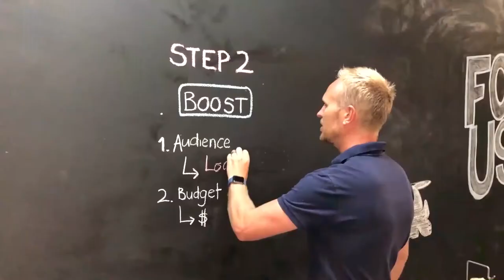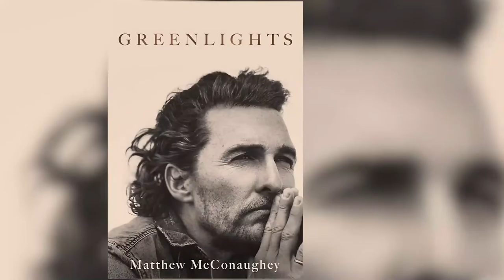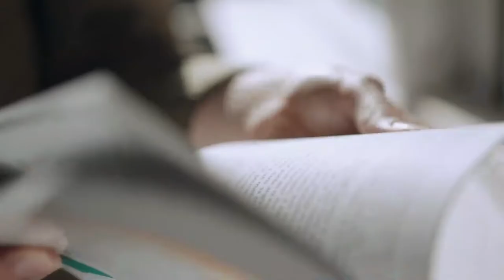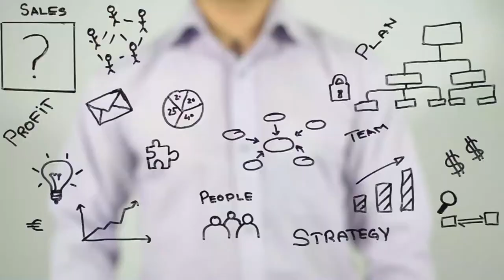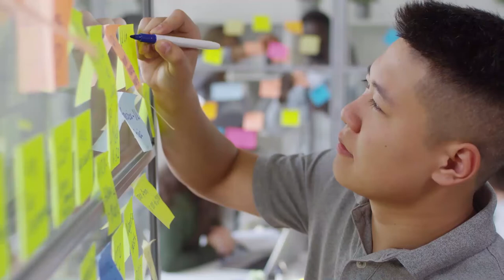Ep172. A 3 Step Approach To Increasing Revenue and Patient Visits. Billy Chow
Ok…let me start with a question.  Where’s the first place you look or focus on when your revenue or client numbers are down?

For many of us, the only thing we think about in this situation is how do we bring in more new patients.

My guest on the show this week will tell you that’s only one of three things that you should be focusing on if you want to increase revenue and patient visits.

This week I’m talking to return guest Dr Billy Chow.   Billy is chiropractor and a mentor who is passionate about helping health practitioners and service professionals grow and sustain a profitable business. Since graduating he has had a varied and enriching career as an owner of both healthcare and finance businesses as well as working on boards.

As Billy explains, revenue and patient visits are made up of three important components:
1. The number of new patients we’re attracting
2. The efficiency of our onboarding process
3. Our retention strategies.

All 3 of these have a multiplying effect of increasing revenue and patient visits.  When we focus on just one of them our results often suffer.

In this episode you’ll lean the biggest mistakes Billy see’s practitioners making in each of these areas.

Thanks for all you do. Keep saving lives

Angus

1. Want to learn how to make magnetic patient attracting videos?
2. Let me guide you towards becoming the trusted health advisor in your community, so patients will naturally want to choose you first!  Check out Community Influencer and let me coach you.

MarketingYourPractice